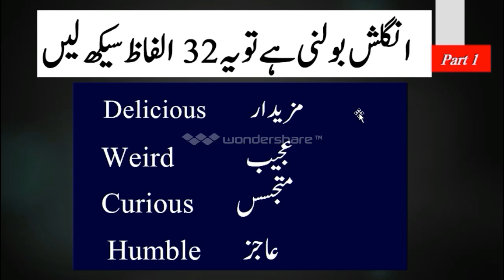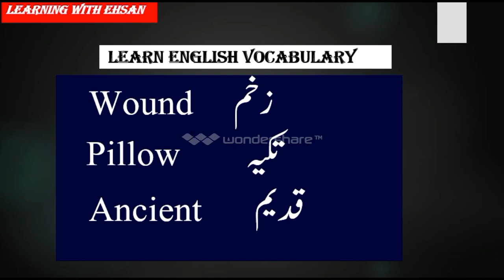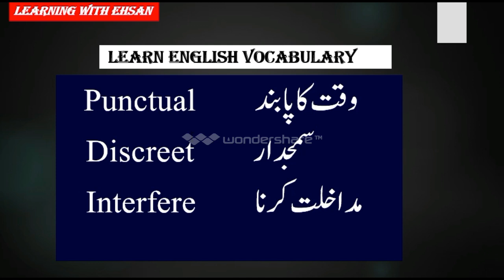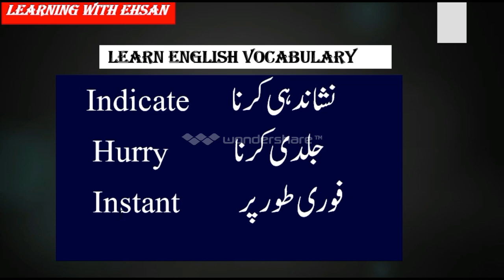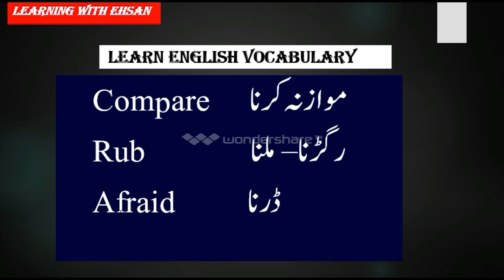Expand Your English Vocabulary with 30 Basic Words and Their Urdu Meanings | Part2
Expand Your English Vocabulary with 32 Basic Words and Their Urdu Meanings

In this video, we will learn 32 basic English words and their Urdu meanings. These words are essential for everyday communication, and they will help you to improve your English skills.

We will start by learning the meaning of each word in English. Then, we will see how to use each word in a sentence. Finally, we will provide the Urdu meaning of each word.

By the end of this video, you will have learned 32 new English words and their Urdu meanings. You will also be able to use these words in conversation.

We hope you enjoy this video and that you learn a lot from it!

Here are some additional tips for learning English vocabulary:

Practice using the words in conversation. The best way to learn a new word is to use it as often as possible. Try to incorporate the words you learn into your daily conversations, even if it's just a simple sentence.
Read English books and articles. Reading is a great way to expose yourself to new vocabulary words in context. When you come across a word you don't know, look it up in the dictionary and make a note of it.
Watch English movies and TV shows. Watching English-language media is another great way to learn new vocabulary words. Pay attention to the words that the characters use and try to repeat them yourself.
Play word games. There are many different word games that can help you to learn new vocabulary words. These games can be fun and challenging, and they're a great way to improve your memory and recall.
With a little practice, you'll be expanding your English vocabulary in no time!